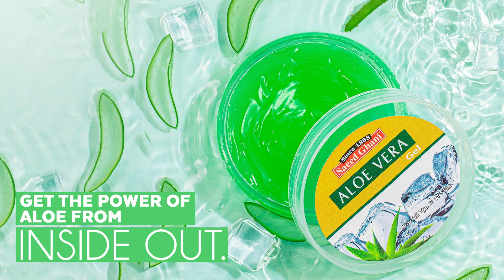Deeply nourish your skin with moisturising Aloe Vera Gel | Saeed Ghani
Soothe your skin and lock in the moisture with Saeed Ghani's refreshing Aloe Vera gel.